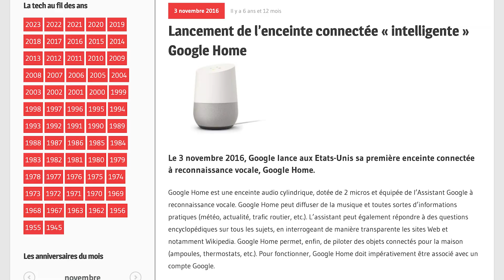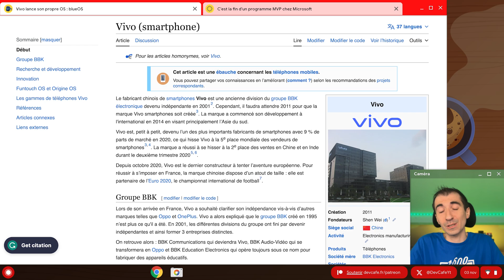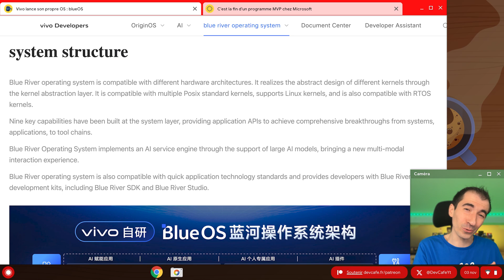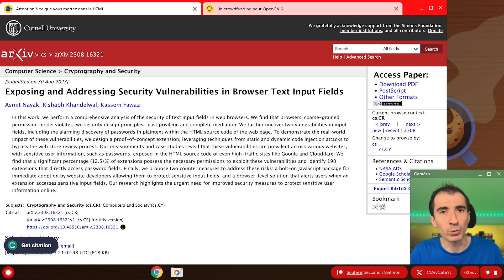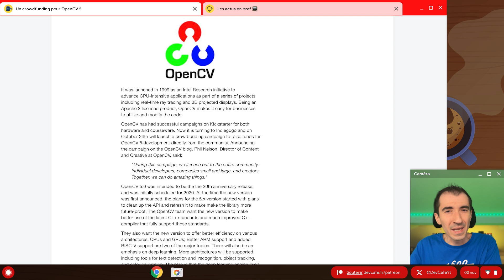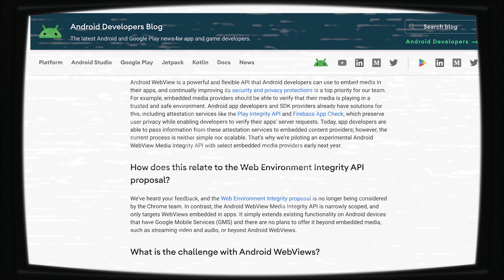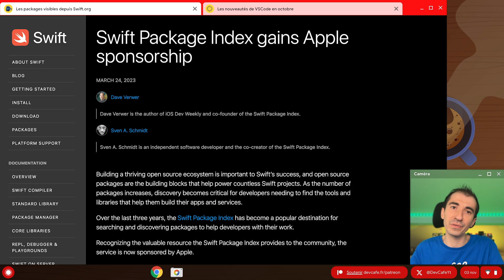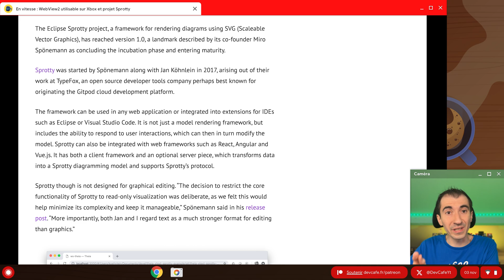Des mots de passe en clair dans l’HTML chez Google, Facebook : est-ce dangereux ? ⚠️ DevCafé 03/11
DevCafé ☕️ résume tous les matins les principales informations à retenir autour de l’actualité du développement.

👉 Sommaire de l’émission du 03/11 :
00:00 Introduction
01:24 Vivo lance son propre OS : blueOS
03:22 C’est la fin d'un programme MVP chez Microsoft
04:56 Attention à ce que vous mettez dans le HTML
06:14 Un crowdfunding pour OpenCV 5
07:18 Les actus en bref
⚡️ Google jette la Web Integrity API
⚡️ Une nouvelle version pour Fuchsia (F14)
⚡️ C'est bien Avast qui est derrière l'appli Google marquée comme virus
⚡️ Les prochains sommets sur l'IA auront lieu l'année prochaine en France
⚡️ De la vaisselle qui ne fait plus de bruit
08:39 Les packages visibles depuis Swift.org
09:17 Les nouveautés de VSCode en octobre
10:32 En vitesse : WebView2 utilisable sur Xbox et projet Sprotty
11:19 Conclusion

Attention à ce que vous mettez dans le HTML

En Bref :

On commence par une très bonne nouvelle pour le web, puisque Google qui avait tenté de mettre en place une API similaire à Safetynet dans les navigateurs a décidé de mettre son expérimentation à la poubelle pour la remplacer par une autre. Mais on reviendra plus en détails dessus dès lundi.

Côté Fuchsia, on croyait l'OS presque mourant, vu que la dernière release datait de début août. Mais le 31 octobre, la F14 est sortie avec tout un tas de nouveautés, mais vraiment bas niveau.

Dans DevCafé, je vous avais dit que l'application Google était reconnue comme un malware sur certains téléphones de Huawei. Et finalement l'auteur de l'erreur s'est énoncé, puisque c'est Avast, mais on n'en connait pas les raisons.

L'AI Safety Summit s'est déroulé cette semaine en Angleterre et on apprend que dans six mois, l'événément aura lieu en distanciel depuis la Corée du Sud. Mais dans un an, ce sera en physique depuis la France.

Et enfin, on sort un peu du dev pour parler Chimie et une société bordelaise a mis au point une vaisselle qui ne fait plus de bruit en s'entrechoquant. Voilà, il vous faut tout racheter.